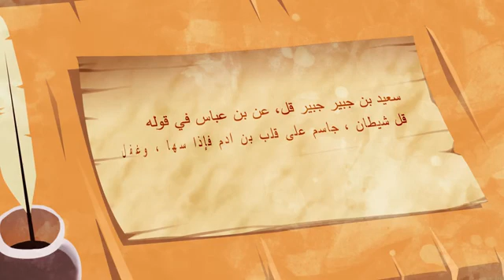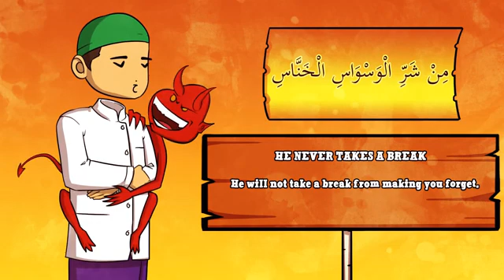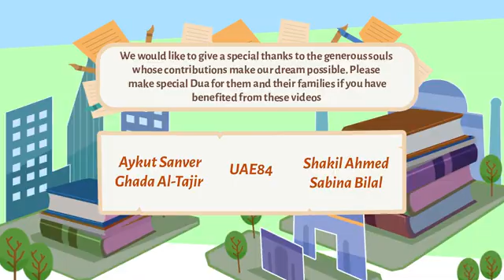Character of A Muslim - The Work of Shaytan - Subtitled - Part I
Islamway.net Videos